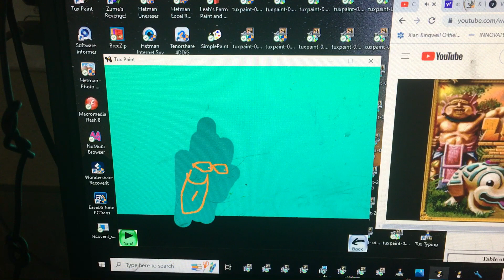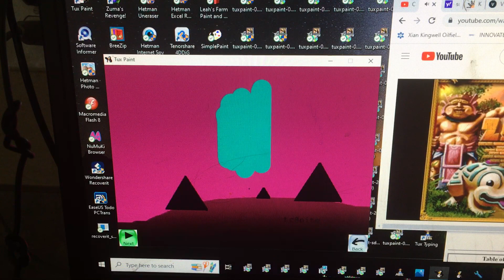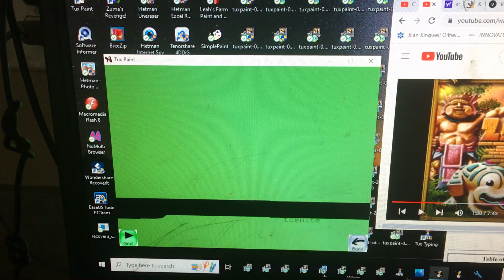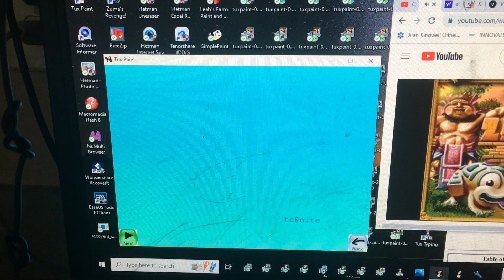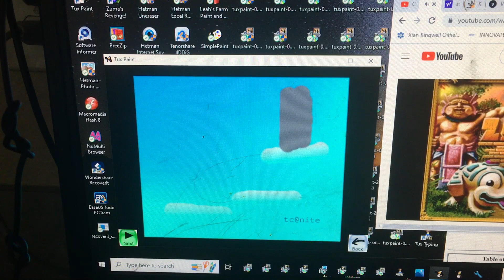Tds s14e28 aquadrake